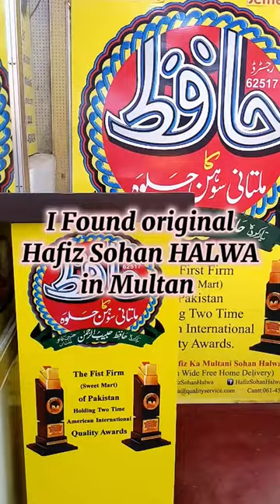I found original Hafiz Sohan HALWA in Multan